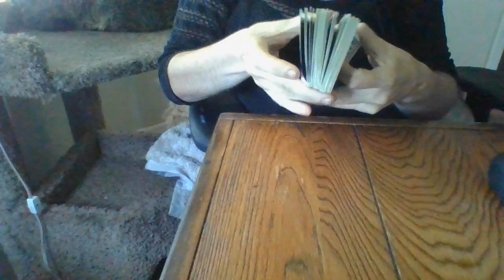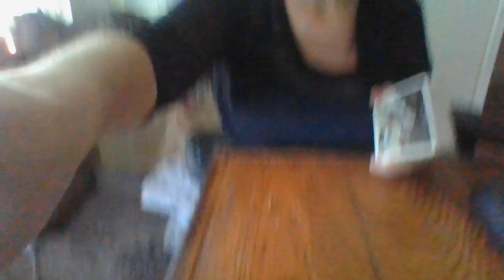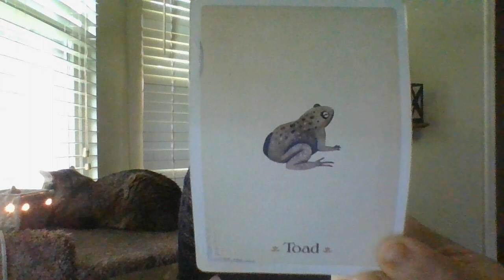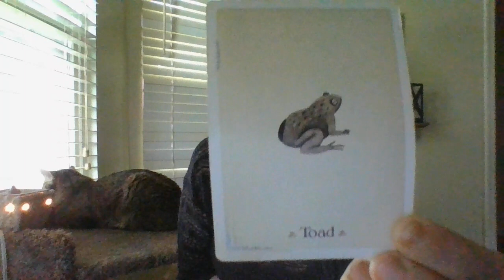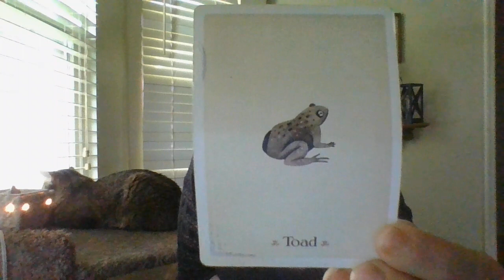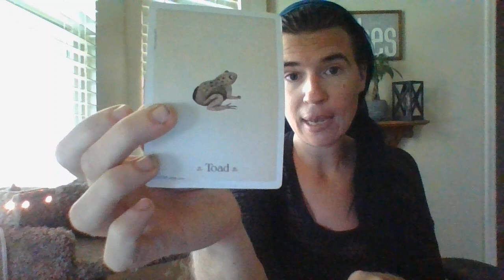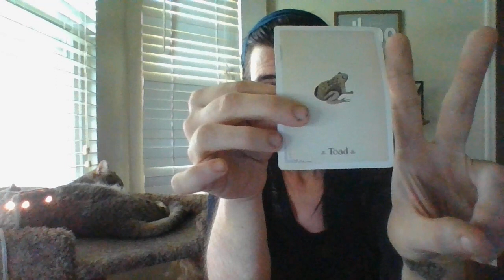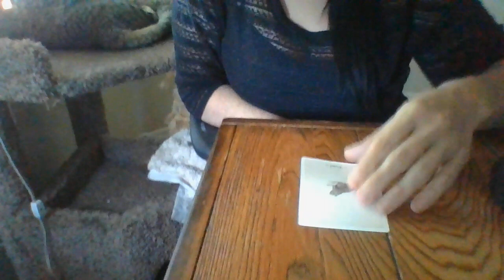JUNE 22- 2 FEM READER'S RECIEVING NEG DL'S ABOUT CHILD(REN)! 1 IS GOING TO TRANSMUTETHEENERGY,1NOT..